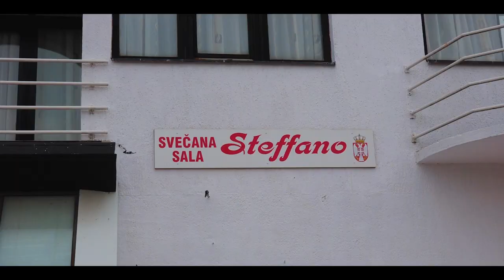restoran i dekoracija Steffano Loznica HD Spot 2018